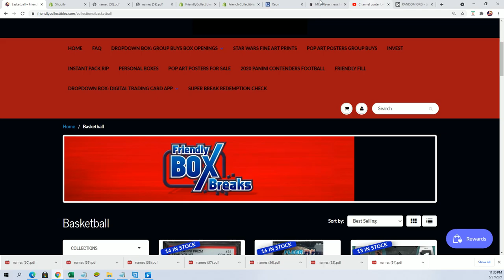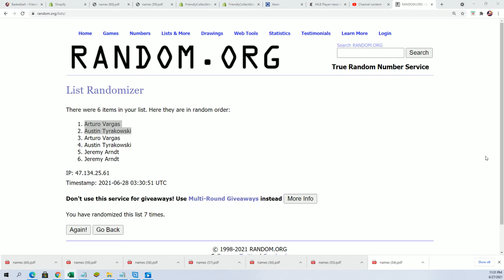202021 Panini Crown Royale Basketball FILLER C Hobby ID 21CROWN106